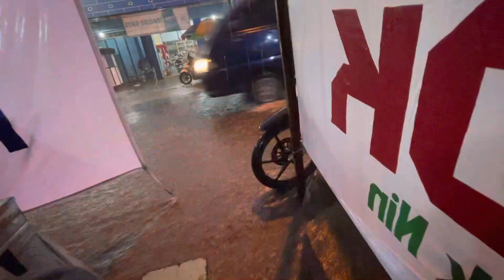Rela kebanjiran Demi makan Bakso setelah 10 jam perjalanan Jakarta-Malang👏EridanusRizky